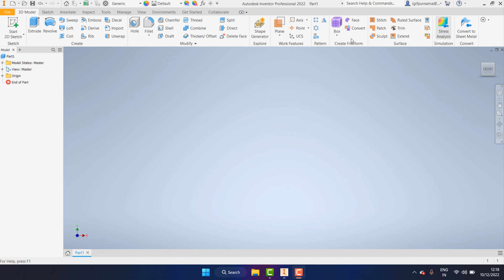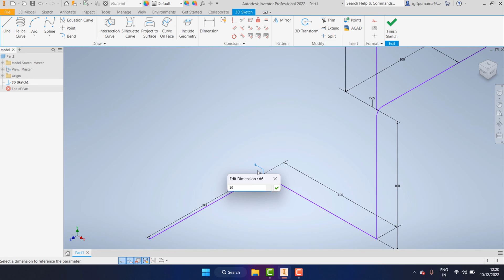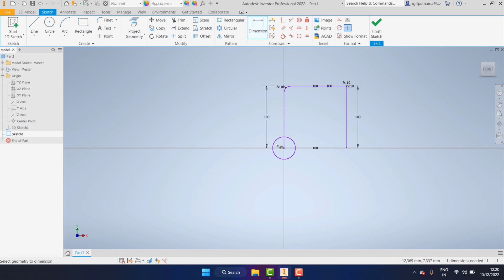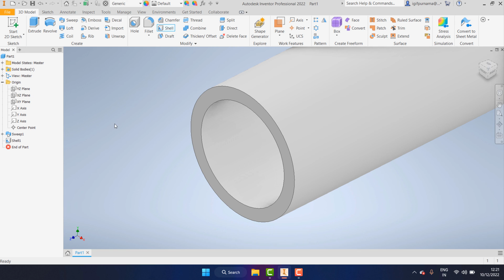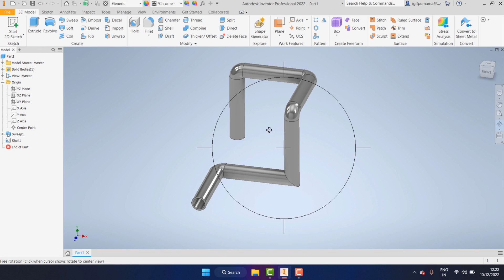cara membuat pipa melengkung di autodesk inventor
tutorial membuat pipa di autodesk inventor,membuat pipa inventor,tutorial autodesk inventor,autodesk inventor,autodesk inventor tutorial,desain pipa inventor,tutorial inventor bahasa indonesia,inventor tutorials,pipa

latihan inventor
pemula inventor
inventor 2dimensi
inventor 3dimensi
inventor 2010
inventor 2011
inventor 2012
inventor 2013
inventor 2014
inventor 2015
inventor 2016
inventor 2017
inventor 2018
inventor 2019
inventor 2020
inventor 2021
inventor 2022
inventor 2023
Tutorial teknik drwaing